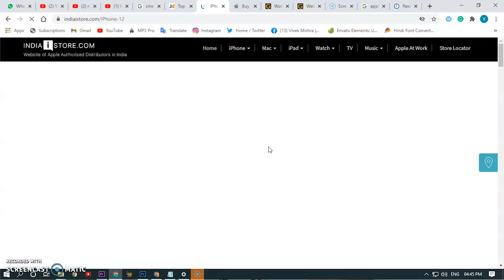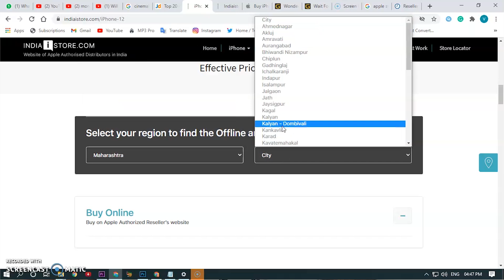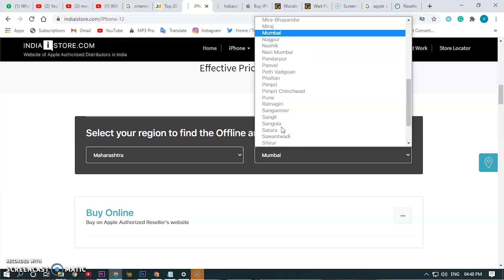Do Not Buy iPhone 12/12 Pro From Apple Online Store Directly, Buy From Offline & Save ₹6,000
Hi Guys, Hope you are well. Some of you have been asking me where to buy iPhone 12 at cheapest price and whats the best place to buy the iPhone 12 and 12 Pro or 12 mini or 12 pro max once its released then in this video we will cover into details which places best to buy.

You can type in your State and city name and you will find places to buy iPhone 12/12 Pro at 6000 Rupees HDFC cashback.

Apple Official Accessories

Spigen, 2 Pack, iPhone 12 / iPhone 12 Pro Screen Guard (6.1")

Spigen Align Master iPhone 12 / iPhone 12 Pro Screen Guard (6.1")

Spigen Tempered Glass Screen Protector for iPhone XR/11

Spigen iPhone 11 Pro/XS/X Tempered Glass Screen Protector (5.8"; Transparent)

Spigen Cases For iPhone 12 Mini, 12 Pro, 12 Pro, 12 Pro Max, iPhone 11, iPhone 11 Pro, iPhone 11 Pro Max

Rhino Shield

iPhone 12 finally launched in India. The most awaited iPhone 12 the best smartphone of 2020 is finally launched in India and now available to buy from Apple Premium Resellers. iPhone 12 comes with an A14 Bionic faster processor, better camera, new way of charging and 5G in iPhone 12.

iPhone 11 Pro Max
Main Mic
Lav Mic
Shotgun Mic which i use sometimes
Table Top Backdrop

I bring almost daily latest tech news, best tech news and lots of products reviews, comparison and unboxings.